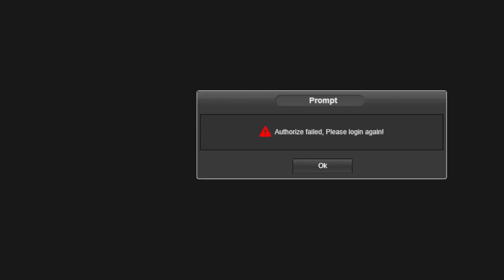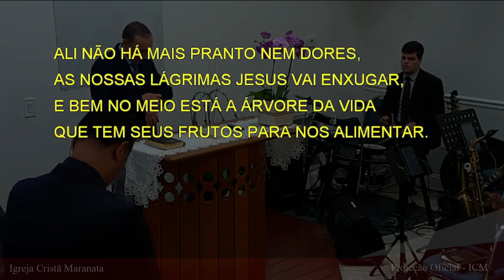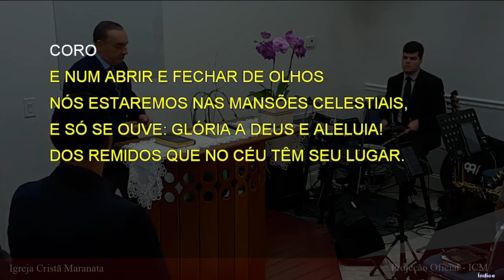Thursday Service (2023-01-05) Maranatha (Pompano Beach, Florida)